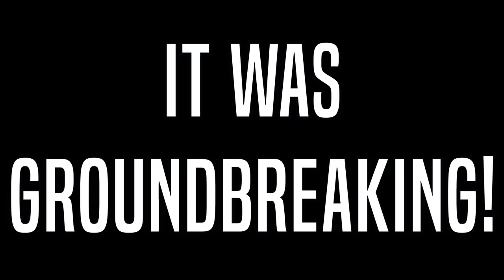The ALL-TIME Falcons Theme Team in Madden 21 [Team 8/32] - Ultimate Team Gameplay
Big thank you to them for the opportunity and for providing the Falcons Team on a Side Account [Players are NOT available to me on my main account]! - NOTE: No Players Were Used That WEREN'T on the Falcons' roster at some point in their careers. Also, it was recorded prior to the Easter Promo)

► Next Gen Game Beginning - 04:04  &  FIRST Current Gen Game
Beginning - 10:54

►NOTE: THE eBOOKS ON HOT ROUTE WILL NOT WORK THE SAME ON NEXT GEN - WE WILL BE WORKING TO CREATE NEW eBOOKS AS SOON AS WE CAN
eBooks can be found on:
       Current Gen Playbooks: Offense - Raiders | Defense - 46 [Hot Route Tips
       eBooks WORK on Current Gen but NOT on Next Gen - Also, the Nickel 335 Wide is a SEPARATE eBook than the 46 eBook but IF you have the 46 eBook, you have access to the Nickel 335 Wide eBook automatically]

ALL MUSIC:

Hot Route Intro, Base Intro, + Background beats:
Times: 01:06, 08:02, 11:53, 15:50, 19:11, 20:35 [OUTRO - Cut at 20:54], & 20:59 [SAME OUTRO Continued]

Time: 04:04, 10:53, & 13:11

►Base Drop Song during our touchdown we threw in the beginning of the second quarter of the first game
Time: 06:19

Time: 06:46

Time: 20:35 & continued at 20:59 [SAME SONG FOR THE OUTRO - Just Split, being cut at 20:54]

►ALL SOUND EFFECTS can be found on [NOTE: the volume and length of the sound effects were likely changed by me] - [EXCLUDING the sounds of me saying something like the "Oops" at 07:12 & the "Laugh" at 11:33 - Those are done

►Pop Sound [Number 2 from the Following Link] at 00:37 & 00:46

►Ba Dum Tss (Corny Joke Sound) at 00:51 (Note - it is trimmed some at the end)

►Technical Difficulties Beep at 00:53 (Note - it is trimmed some at the beginning and end)